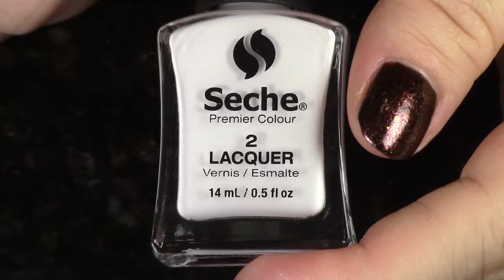Saturday Random Swatchfest 4/22/2017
Welcome to Saturday Swatchfest where we talk about a bunch of polish and chat and basically just try to have a little fun together :)  I hope you've all had a really wonderful week and don't forget to stop back on in this week for all the reviews I have upcoming.  If you'd like to enter my weekly giveaway that I hold on swatchfests for all my Moonies that come to hang out each week, just let me know in the comments if you'd like a mystery grab bag or one of the grab bags on my storenvy site and I'll pick one of you at random and send you some polishes from my stash, just because you're all so sweet :)

Polishes Swatched:
Essie After Sex
China Glaze Everglaze Paint My Piggies Pink
FingerPaints Clay on Words
Seche Calla Lily
Squishy Face Polish Pistachio Gelato
Sally Hansen Grey Matters
Zoya Madeline
Pahlish Invisibility Cloak
Revlon Untamed
Rimmel Urban Purple

Piano Covers by Phoebe Moon:
On the Nature of Daylight(Arrival)- Max Richter
Supermarket Flowers- Ed Sheeran
You're Still the One- Shania Twain
Mazurka in A Minor- Frederic Chopin
I Hope You Dance- Lee Ann Womac

Tracy, CA
95378

Do a lot of online shopping like I do? A great way to feel better about all that retail therapy is by using Ebates which gives you a percentage back in cash of what you spend at your favorite online shops.  Try it sometime- there are no strings attached